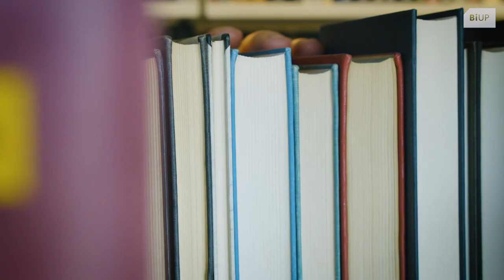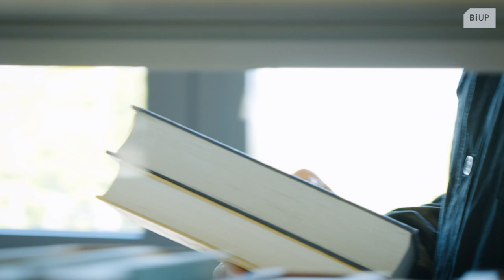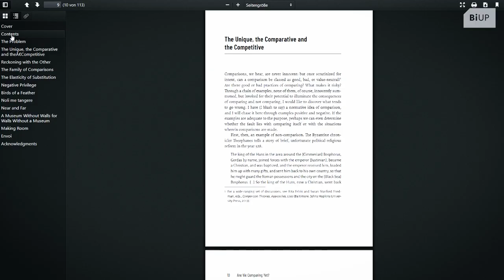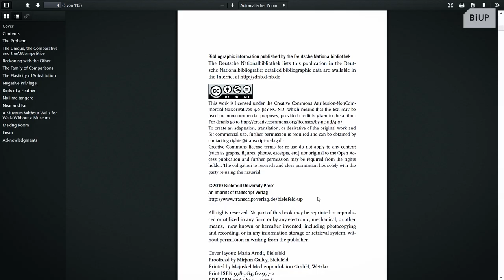Bielefeld University Press stellt sich vor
Bielefeld University Press basiert auf einer Kooperation der Universität Bielefeld mit dem transcript Verlag und steht für wissenschaftliche Expertise und moderne Publikationsstrategien, für eine enge Zusammenarbeit, die auf hervorragende Beratung und Betreuung der Autor*innen im gesamten Publikationsprozess setzt, sowie für strenge Qualitätssicherung durch ein hochkarätiges Lektorat und eine sorgfältige Gestaltung und Verarbeitung der Bücher. Darüber hinaus zeichnet sich BiUP durch ein interdisziplinäres Editorial Board sowie ein mit exzellenten internationalen Wissenschaftler*innen besetztes Advisory Board aus.